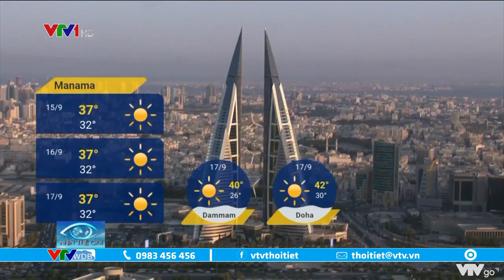Bản tin thời tiết quốc tế 3 ngày tới từ ngày 15 đến ngày 17/09/2021 | VTVWDB